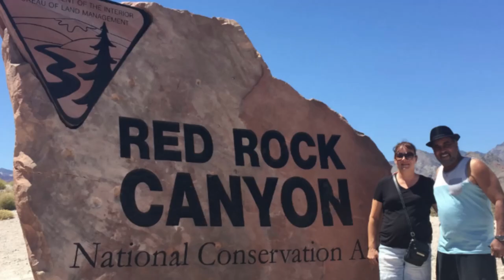JANET JACKSON Live ! IN CONCERT ! Cleveland, Ohio June 25, 2024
Greg & Laurie jam to the hits of Janet Jackson at the Rocket Fieldhouse in Cleveland, Ohio. June 25, 2024.